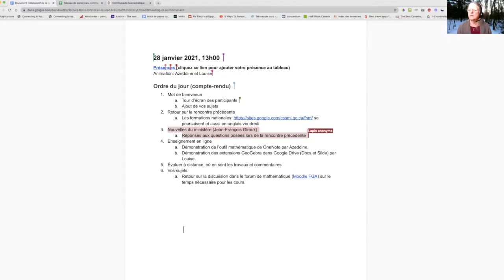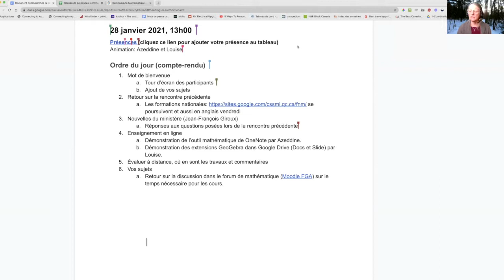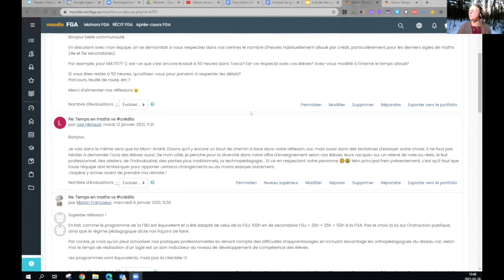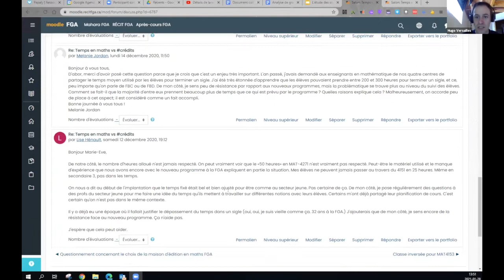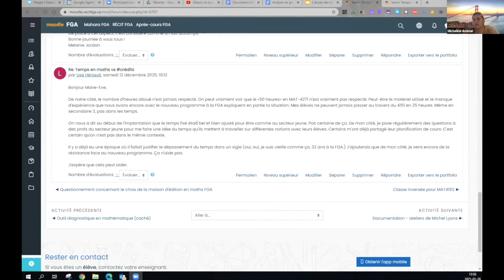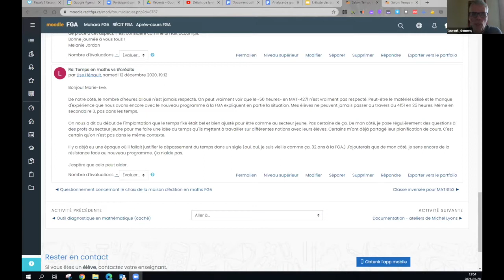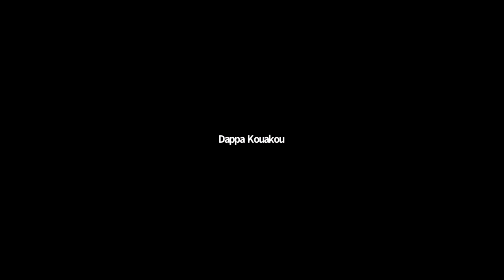Communauté mathématique, 28 janvier 2021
On s'informe sur le contenu des rencontres nationales en mathématique et on discute des sujets chauds que ce sont l'évaluation à distance et le temps que les élèvent prennent à terminer les cours vs le temps alloué.

Cette rencontre s'est tenue le 28 janvier 2021 et a été animée par Azeddine Hizebry, service régional du RÉCIT à la FGA en Outaouais et Louise Roy, conseillère pédagogique, service national à la FGA en MST.. Voir l'article complet sur le
Sommaire
0:00  Introduction
0:08 Accueil et présentation
2:11 Retour sur la rencontre précédente
4:22 Présentation des rencontres nationales en mathématique par les animateurs Martin Francoeur et Micheline Ammar
17:33 Évaluer à distance, des nouvelles?
28:25 Retour sur la discussion dans le forum de mathématique (Moodle FGA) sur le temps nécessaire pour terminer les cours
50:09 Conclusion et prochaine rencontre
Cette rencontre s'est tenue le 28 janvier 2021 et a été animée par Azeddine Hizebry, service régional du RÉCIT à la FGA en Outaouais et Louise Roy, conseillère pédagogique, service national à la FGA en MST.